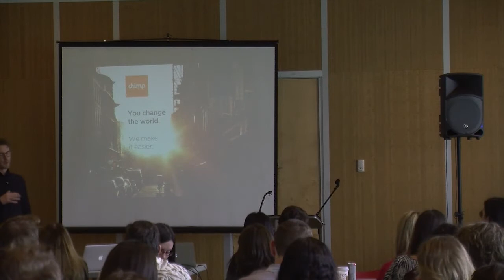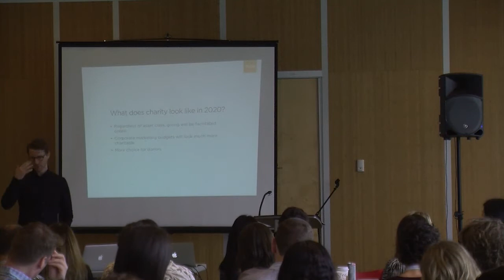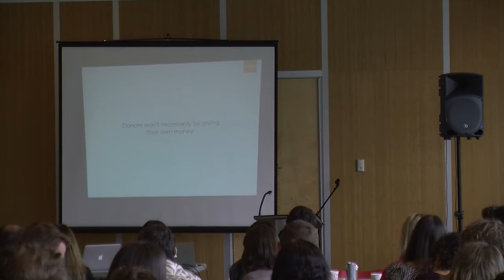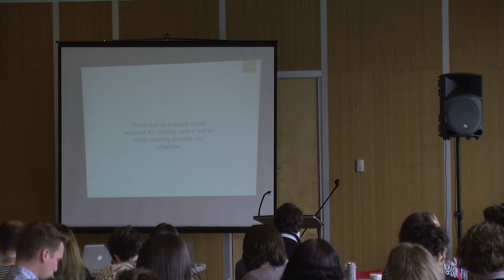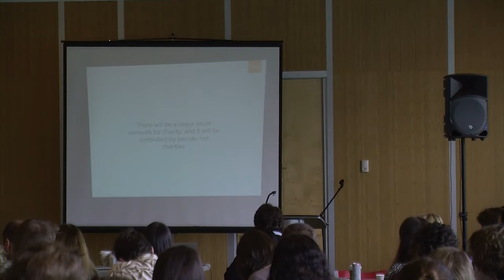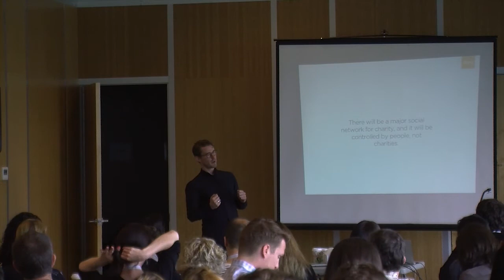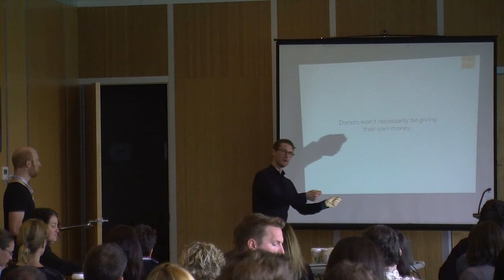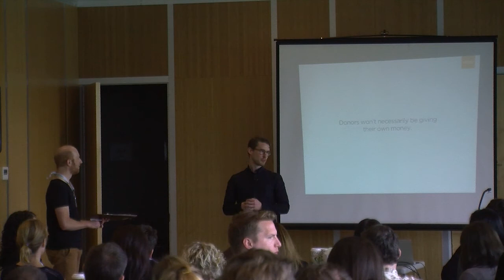John Bromley, Chimp CEO speaks at Digital Nonprofit Conference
Part 3 of Net Squared Vancouver's Digital Non-Profit Conference on May 9, 2014

John Bromley
Digital Philanthropy: What Does Charity Look Like in 2020?

FOUNDER & CEO OF CHIMP
John's expertise and interests are focused on the structure, financing and strategy related to increasing access to and participation in charity.